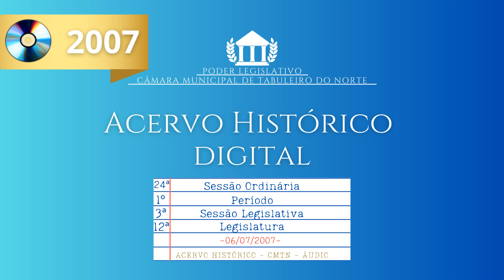24ª Sessão Ordinária do 1º Período da 3ª Sessão Legislativa da 12ª Legislatura - 06-07-2007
A Décima Segunda Legislatura da Câmara Municipal de Tabuleiro do Norte correspondeu aos trabalhos Legislativos entre os anos de 2005 e 2008. Durante esse período, a casa legislativa contou com a participação dos seguintes vereadores:
SONIA MARIA NORONHA CHAVES
FRANCISCO HILARIO DE OLIVEIRA
NAURIDES GADELHA DE ALMEIDA
JOAO ANTONIO VIANA
FRANCISCA DAS CHAGAS MAIA MOREIRA
JOSÉ ROSENDO FREIRE
JUVENAL BEZERRA DA COSTA
LINDALVA BATISTA LINHARES
MARIA DE LOURDES FREIRE MAIA LIMA
PAULO MACIEL DE OLIVEIRA
RAIMUNDO NONATO SOBRINHO